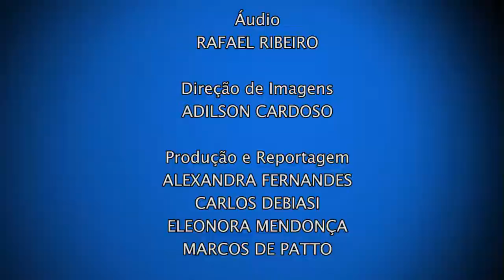Cine Federal | Orlando Margarido (10/06/17)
Após tantas décadas de existências, a história do cinema brasileiro é feita de contradições e descontinuidades - um reflexo muito real do que é o nosso país.

Dentro deste contexto complexo, uma das principais figuras do cinema nacional das últimas décadas foi o teórico, crítico e cineasta Jean Claude Bernadet. Suas principais reflexões eram sobre a estética cinematográfica brasileira feitas do subdesenvolvimento e, por outro lado, o brilhantismo de tantos personagens.

No programa de hoje, vamos conversar sobre a vida de Bernadet e sobre o seu cenário cinematográfico com o jornalista e crítico de cinema Orlando Margarido. Ele já contribui com publicações em diversas revistas, como a Veja e Carta Capital, e colaborou em obras como  "Bernadet 80 - Impacto e Influência no Cinema Brasileiro".